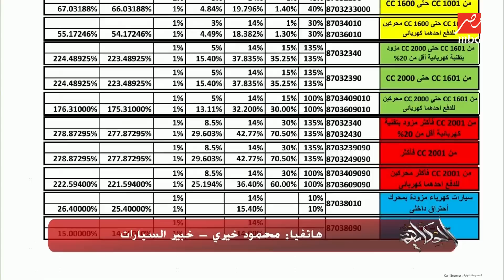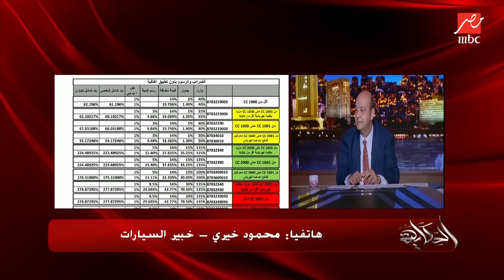الاوفر برايس نزل والمالك الاول ١٠ سنين ونص مليون عربية بدون جمرك.. المداخلة الكاملة لخبير السيارات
الاوفر برايس نزل والمالك الاول ١٠ سنين ونص مليون عربية بدون جمرك واوعى تشتري دلوقتي.. المداخلة الكاملة لمحمود خيري خبير السيارات